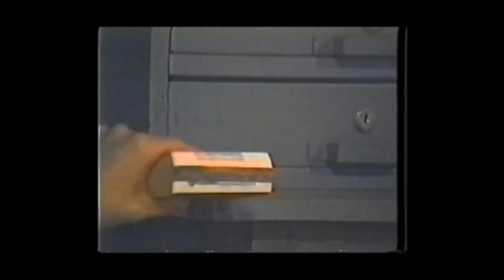Feeders– Horror Sci Fi SOV Alien Movie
You couldn’t ask for a better, bad movie. But then again, who can pass on an alien movie. Especially when the aliens are cannibals!